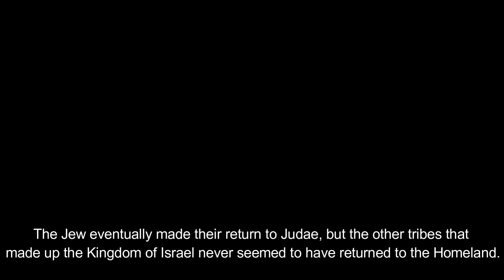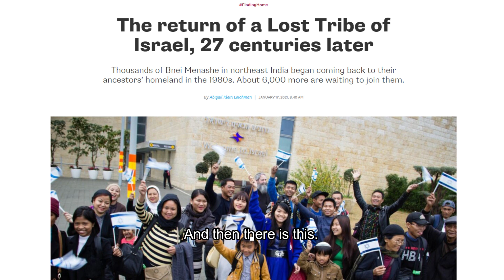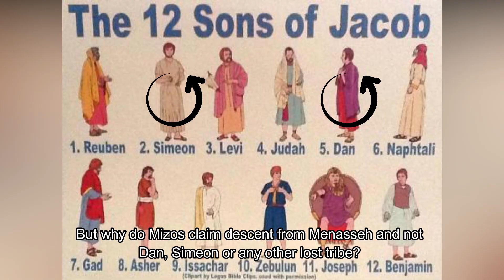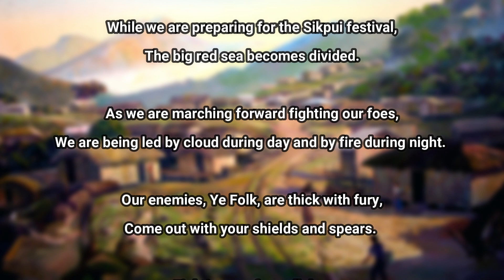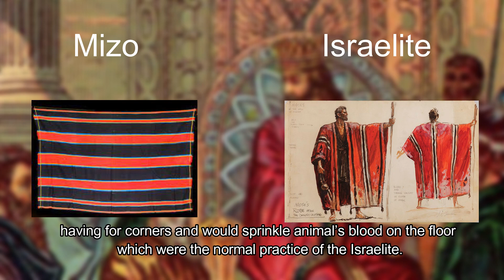Are Mizo people the lost tribe of Israel? Part -1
A 2 part series on the Mizos and their alleged Jewish Ancestry.

This video was not made as an attempt at trying to prove or disprove anything.